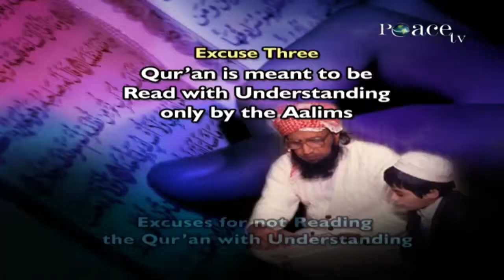Is Quran Meant to be Read with Understanding Only by the Scholars(Aalim)? | Dr Zakir Naik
Dr Zakir Naik | Is Quran Meant to be Read with Understanding Only by the Scholars(Aalim)?